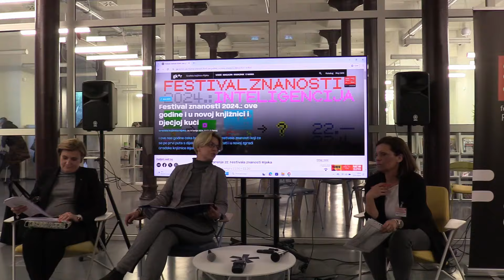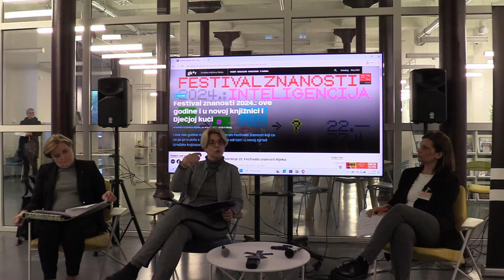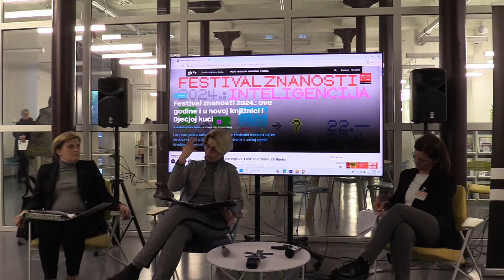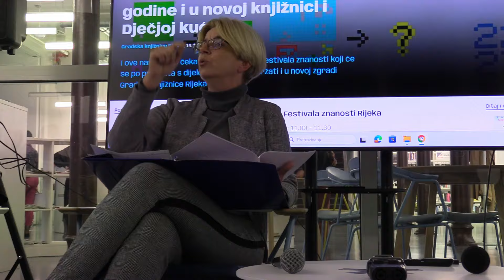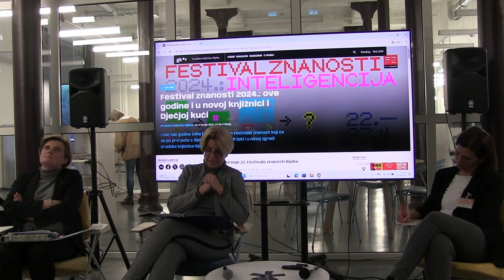Inteligencija u divljini i divlje u inteligenciji: susret prirode i prava - Festival znanosti 2024.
Razgovor: Sanja Barić, Sandra Winkler i Željka Modrić Surina